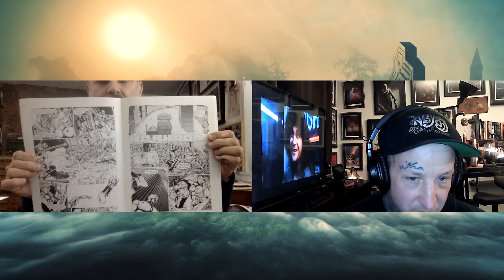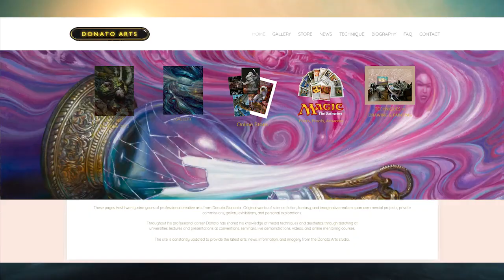Skull Session Podcast - Episode 26 With Dan Henk & Artist Donato Giancola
In Episode 26 Of Skull Session With Dan Henk, Dan Talks With Artist Donato Giancola About His Prolific Career As A Fantasy Artist In Properties Such As Lord Of The Rings & Magic The Gathering.

Our Amazon Store

Be Sure To Follow Our Other Pages!